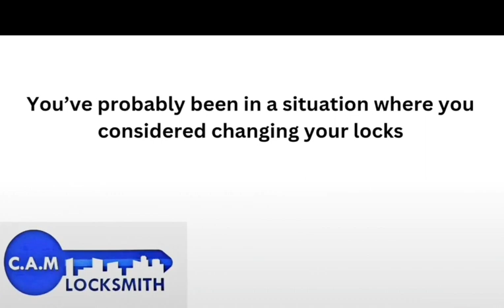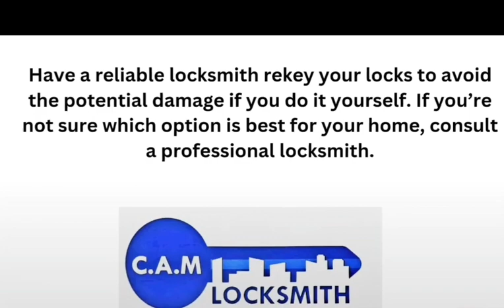🔐 Have you ever been in a situation where you've had to consider changing your locks?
🔐 Have you ever been in a situation where you've had to consider changing your locks? 🏠 Lost keys, moving into a new place, or even dealing with a disgruntled employee? Well, before you rush into buying new locks, let me share a little secret with you - re-keying!

💡 Re-keying your locks is not only a much smarter choice but can also save you a ton of money! Here's how it works: instead of replacing the entire lock mechanism, a locksmith can simply change the internal pins and tumblers of your existing lock. This process renders all old keys useless and provides you with brand-new keys that will be the only ones to grant access to your precious abode or office. Talk about a win-win situation! 🏢

✅ Not only is re-keying a cost-effective solution, but it also offers peace of mind. No more worrying about unauthorized individuals having access to your property, as re-keying ensures that only those entrusted with the new set of keys can enter. Say goodbye to the anxiety of losing your keys or the hassle of getting duplicates made. Re-keying is your savior!

🌟 So, if you find yourself in a predicament where changing your locks seems like the only solution, take a step back, and consider the benefits of re-keying. Your wallet and peace of mind will thank you! 💰🧘‍♀

Remember, the team at C.A.M Locksmith is always ready to assist you with all your lock-related concerns. Don't hesitate to give us a call and experience the magic of re-keying for yourself! ✨🔑